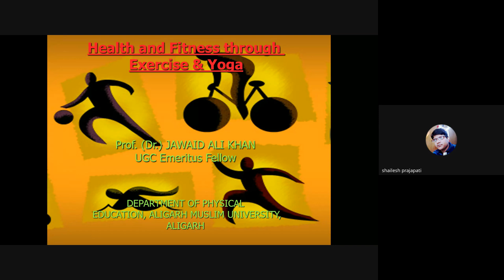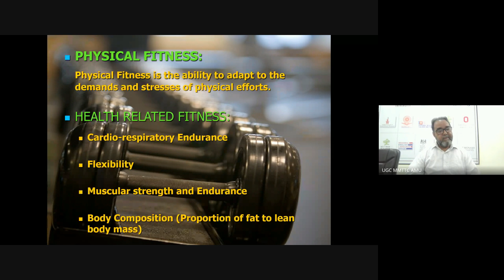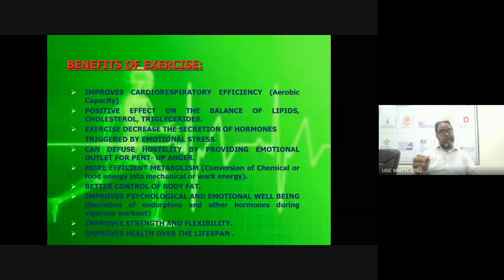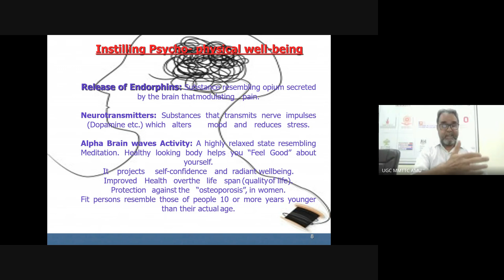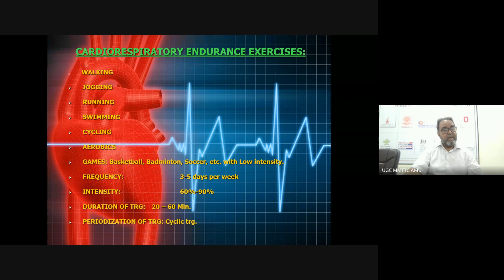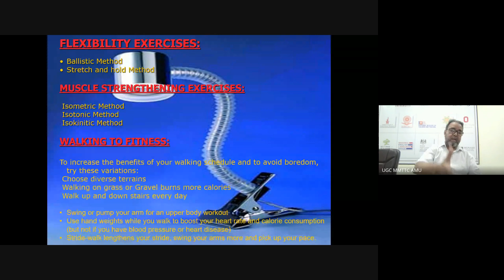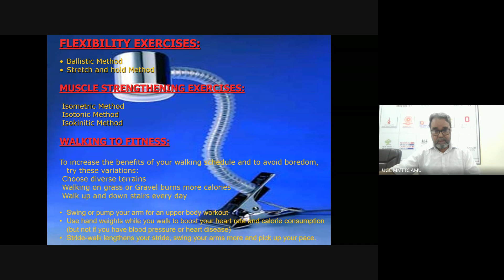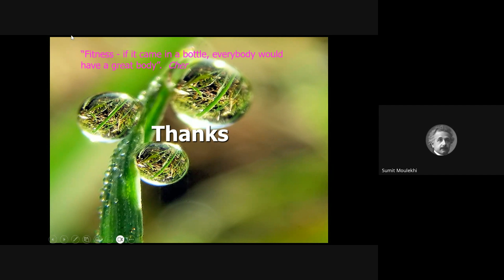FIP22 Prof Jaowad Ali Khan Retd Dept of PHE, AMU Physical Fitness through Yoga & Exercises – 2024